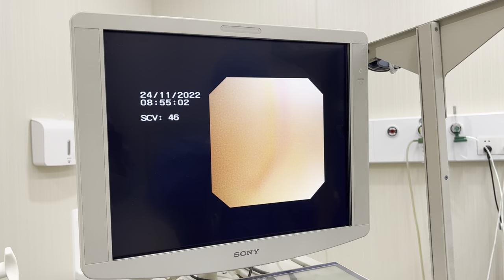Bronchoscopy Demonstration Video